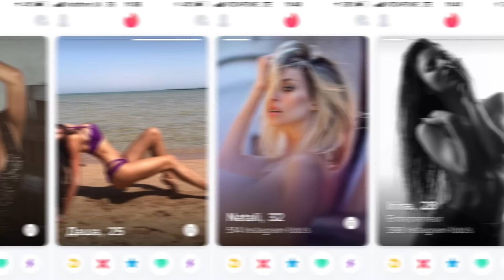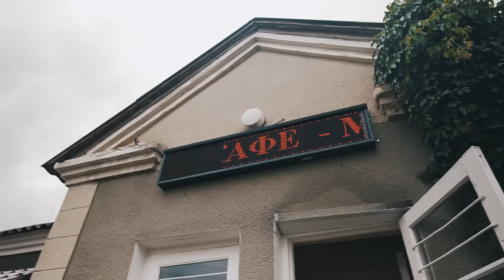OEKRAINE: DE MOOISTE VROUWEN TER WERELD | Verre Vrienden | Bucket Boys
In Verre Vrienden reizen wij, Thijs en Joep af naar niet alledaagse gebieden, waar we het land en de situatie aldaar laten zien, door het oog van de locals. Wat is volgens hen de oorzaak van de problemen in hun land en hoe kijken zij tegen de rest van de wereld aan? Strookt de informatie die wij in het Westen krijgen met hun verhalen? Met positieve en objectieve instelling, stuiten we op bijzondere, oprechte verhalen en mensen. In Verre Vrienden laten we zien dat ook op de donkerste plekken op aarde de zon volop schijnt.
Elke donderdag om 17.00 op AD.nl en ons kanaal!

Volg ons persoonlijk:
Snap: DEMEEUW